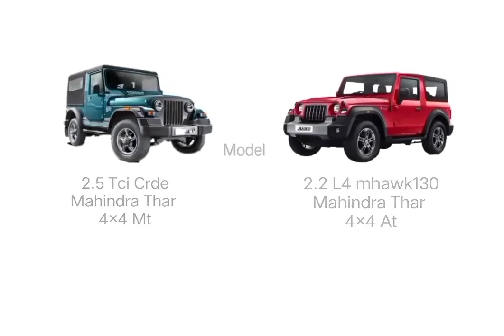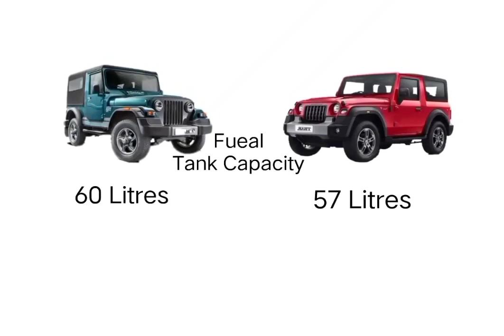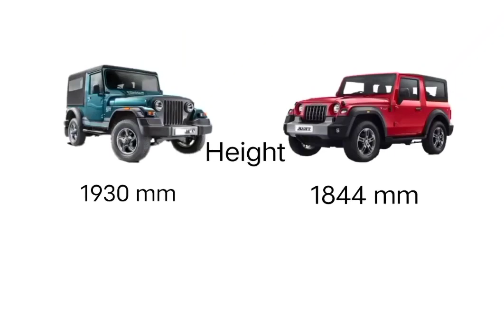Mahindra Thar Old vs Mahindra Thar new detail comparison महिंद्रा थार vs महिंद्रा थार डिटेल कंपेरिजन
all comparison Engine,power,price,torque,power,weight,wheel base,tyre size, geras,boot space, height,driving capacity, safety,fueal tank capacity,mileage all comparison video in हिन्दी एंड इंग्लिश डिटेल रिव्यू